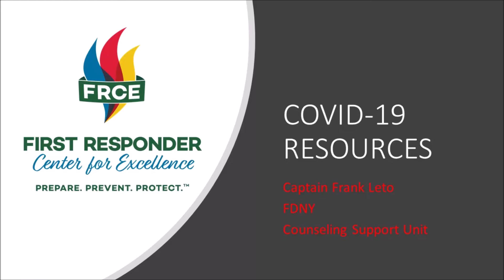Captain Frank Leto FDNY Counseling Support Unit interview with First Responder Center for Excellence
Captain Frank Leto shares some things they are doing to help their members during COVID - 19